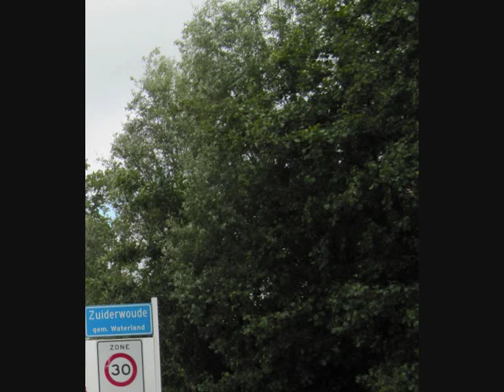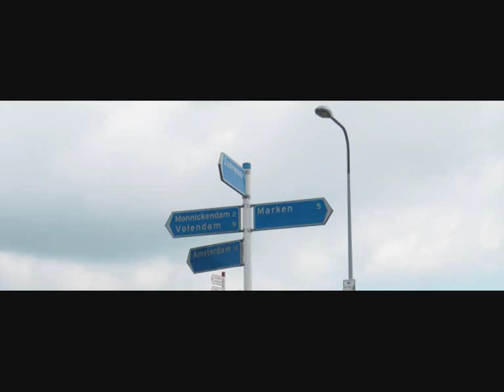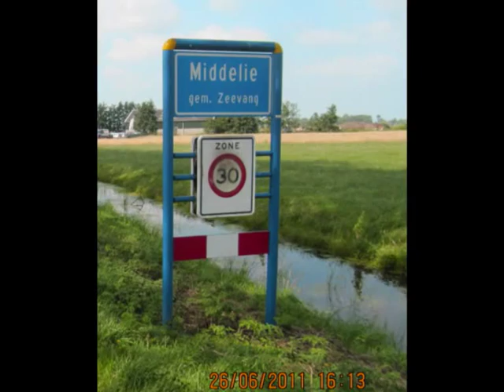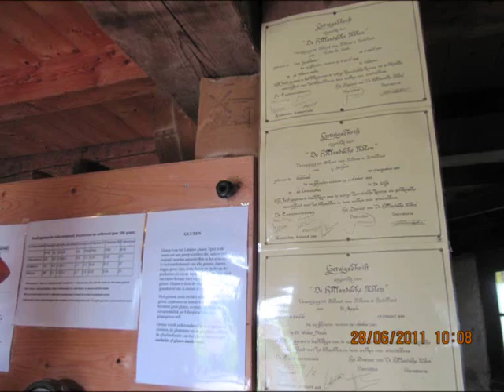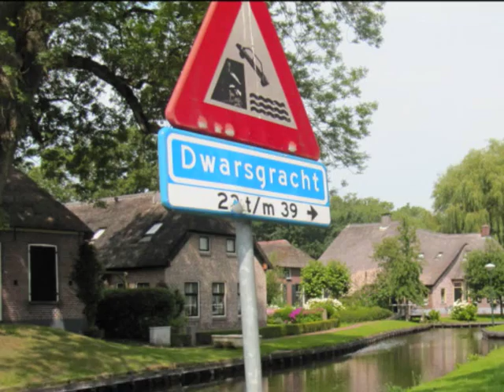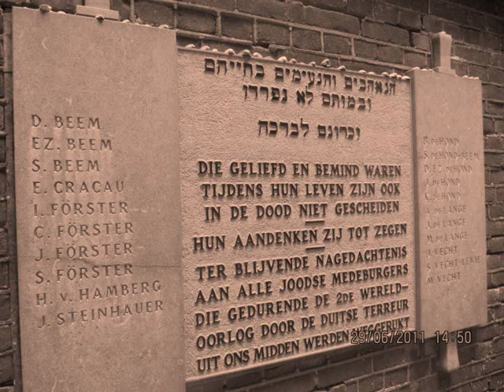OLANDA IN BICICLETTA + BATTELLO 2011_1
GIRO DELL'OLANDA IN BICICLETTA + BATTELLO